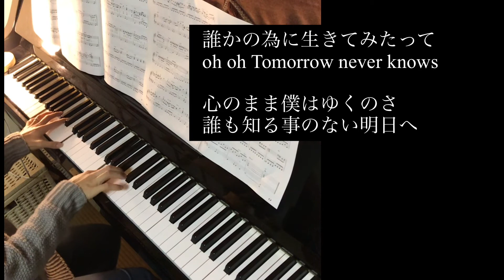「Tomorrow never knows」Mr.Childrenをピアノで弾いてみた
Mr.Children   1994年発売
ドラマ「若者のすべて」主題歌

数ある名曲の中でも売上NO1の「Tomorrow   never knows」を弾いてみました

20年以上経った今でも色褪せない名曲です♪